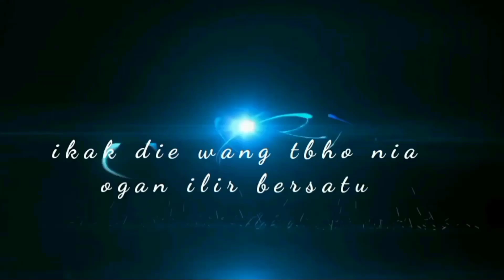panggilan yg sangat Ampuh ‼️ bikin bl berdatangan,PIKAT GACOR,rocky@So anca